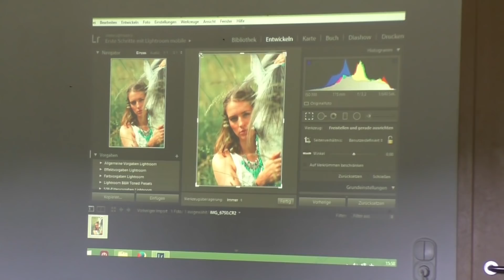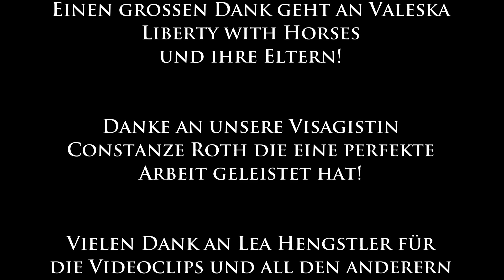Workshop Pferdefotografie Teil 2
Einen Blick hinter die Kulissen von unserem letzten Workshop Pferdefotografie Teil 2 mit Valeska - Liberty with Horses
am 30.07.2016 in Zusammenarbeit mit Katharina Dick-Digital Art